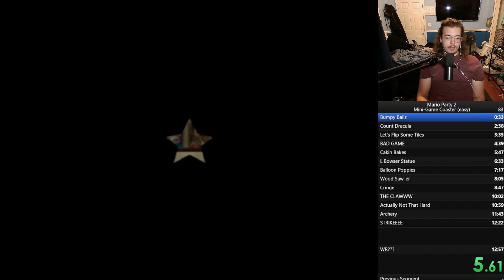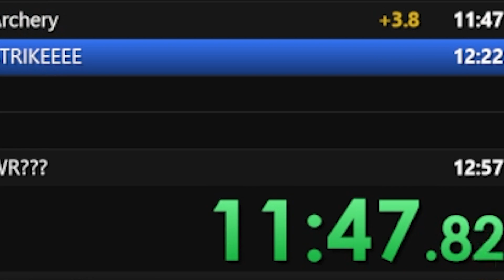Will I Ever PB in Mario Party?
LIVE EVERY DAY: RIGHT HERE ON THIS CHANNEL